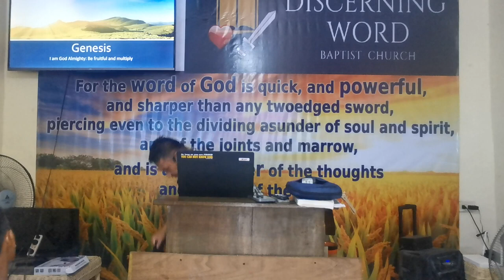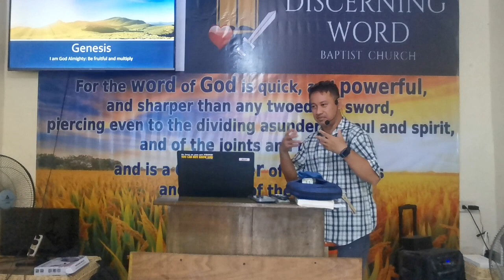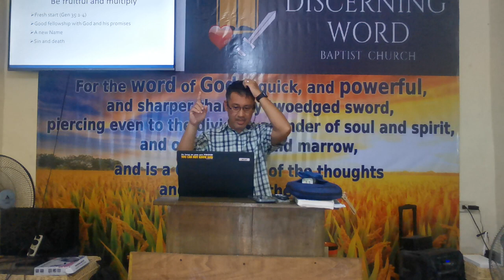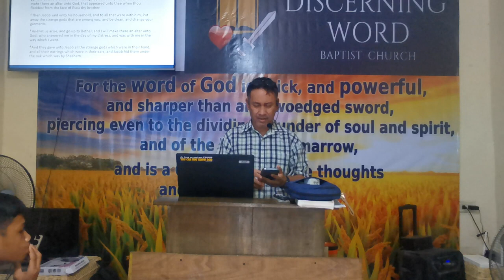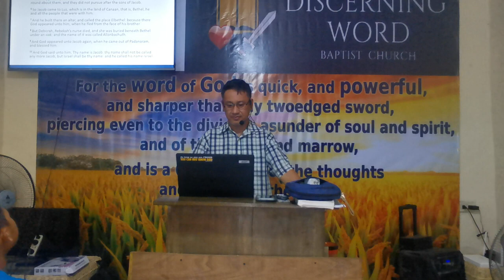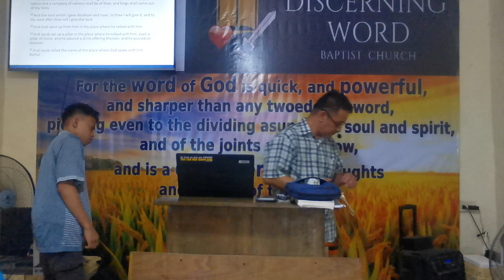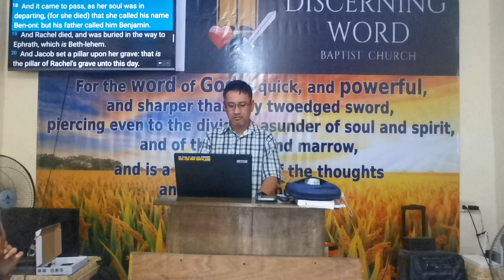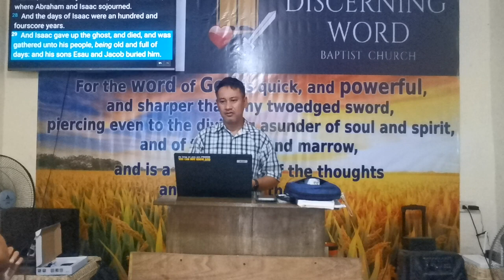I am God Almighty: be fruitful and multiply - Genesis 35 (Baptist Preaching - Ph)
I am God Almighty: be fruitful and multiply   -  Genesis 35

KJV-only
Soulwinning
Independent
Fundamental

20231111jjxGenesis35